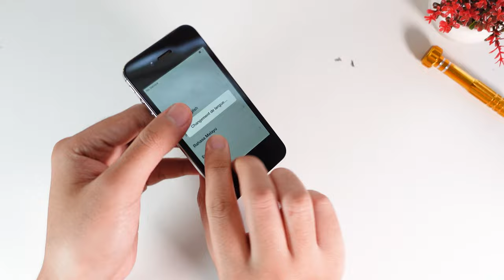ចំនាយ 5$ ដូរថ្ម iPhone 4 ខ្លួនឯងងាយៗ - iPhone 4 Battery Replacement